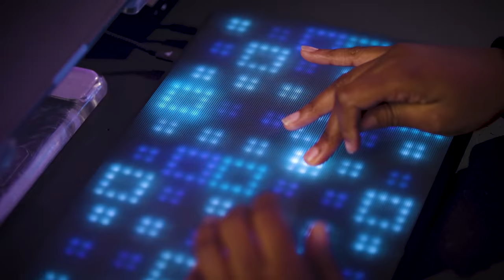Instagram Reels Sensation | Tima Likes Music X ERAE Touch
Social media music sensation TIMA LIKES MUSIC tries out the ERAE Touch for the first time at The Hau5 studios in New York! 😍

The ERAE Touch is a MIDI polyphonic expressive pad made to transform your music production experience into an interactive performance.

FOLLOW US to stay updated with the latest news! 👇🏽